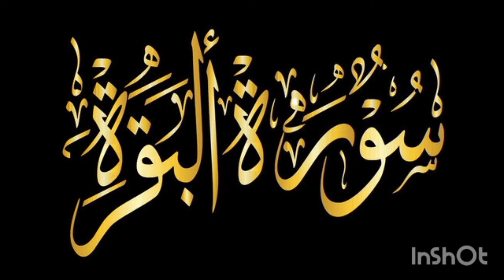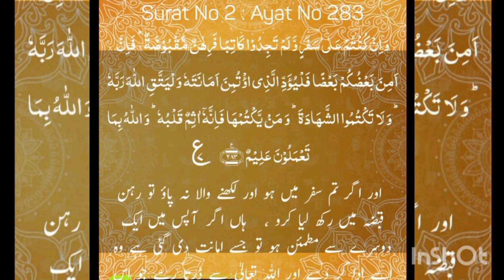tafseer ul Quran sorah baqara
alQuran